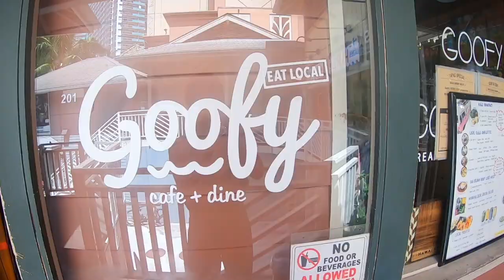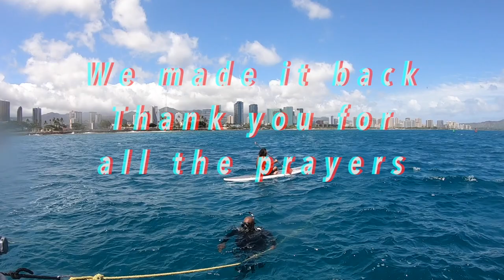HAWAII EP.2 | ALMOST DIED DURING SCUBA DIVING?!?!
Friendship trip 7/15/2019 - 7/22/2019